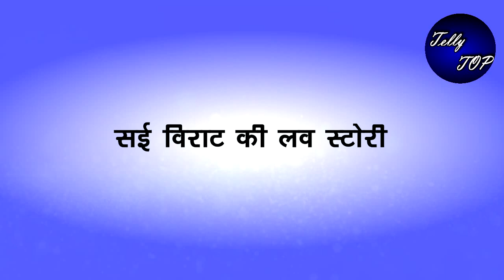GHKKPM || SAI और VIRAT का रोमांस करेगा खुश,बाथरुम में होगा ये सब